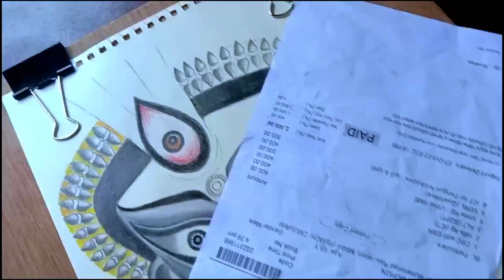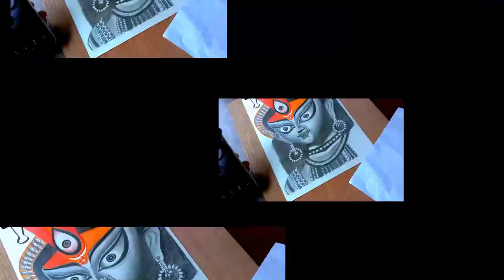How to draw maa durga || face drawing😲 step by step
Maa  Durga traditional face drawing😲 ‎step by step @art-nilambar-996

How to draw maa durga with charcoal.Mata durga drawing. step by step.

In this Video I show you How to draw mata Durga with charcoal..

pencil:-Camelin Soft Charcoal pencil,Doms Graphite penchil Hb,4b,10b,
Mechanical pencil
Color pencil :-Faber Castle 24 shades
paper:- Brustro 200 gsm A4 size
color pen:-Good Luck 5 pcs

cover trophic:-
durga thakur picture
durga thakur sketch drawing